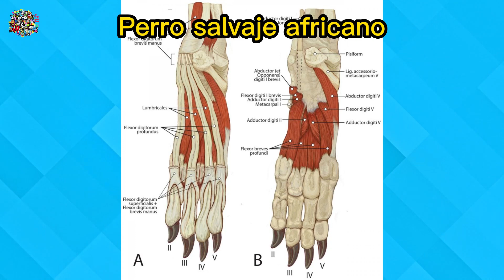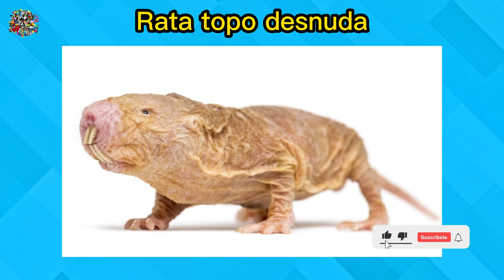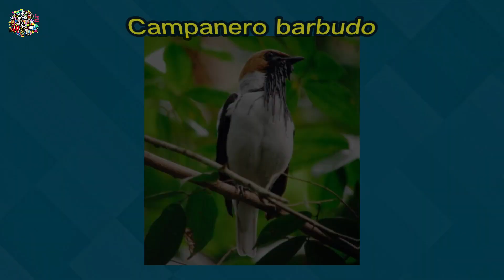¡10 ANIMALES INCREÍBLES que NO CONOCÍAS! ¡DESCUBRELOS AHORA!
Prepárate para sorprenderte con 10 animales asombrosos que quizás nunca habías visto antes. Este video te invita a explorar el reino animal, donde encontrarás criaturas maravillosas como el perro salvaje africano, la lombriz de tierra gigante y la mantis orquídea. Atrévete a conocer a la rana venenosa dorada, la rata topo desnuda y el binturong. Admira el pájaro capuchino, la rana negra de lluvia y el campanero barbudo. Y no te olvides del gusano Bobbit. ¡No dejes pasar esta oportunidad de descubrir a estos increíbles seres vivos!